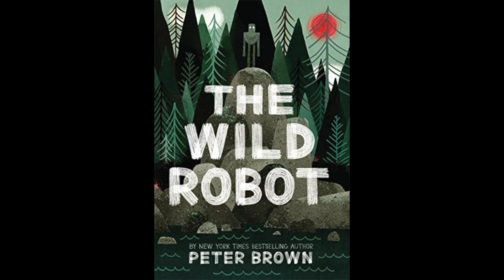Chapter 58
This is a read aloud from the book The Wild Robot written by Peter Brown.